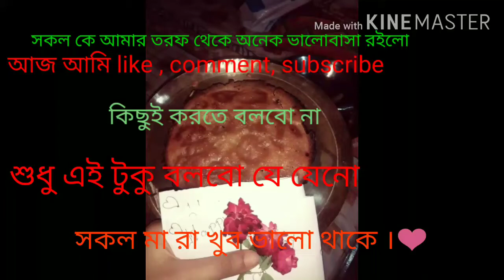Cake banano choto korai diye❤️❤️❤️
ও মা তুমি ভালো আছো। হ্যাঁ আছি রে , সব কিছুতেই ভালো থাকা মানুষটির জন্য সব কিছু ছোট অনেক ।তাও মা দিবসের জন্য ছোট একটা উপহার আমার মা আর ও মা দের জন্য ।